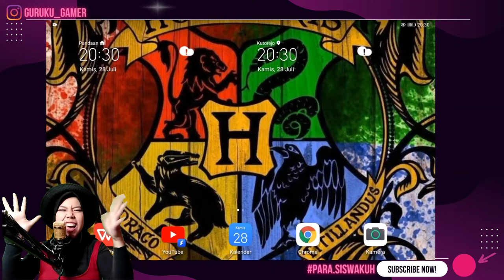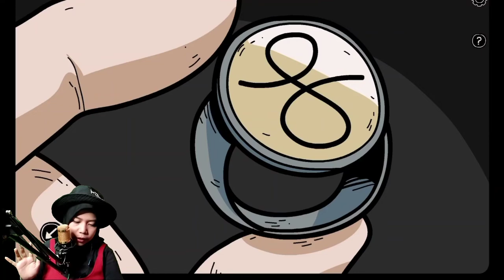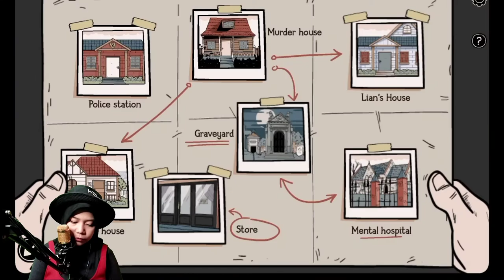TIDAK TERDUGA! - EPISODE 03 (END GHOST CASE INDONESIA)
Game ini diperuntukan bagi kalian yang suka mengendas dengan puzzle, suka memikirkan sesuatu dengan lebih mendalam, dan tentunya punya hobi berkonspirasi
TheGhostCase Bio
Initial release date: 30 Oktober 2021
Developer: 黒子ラボ
Publishers: Dark Dome, 黒子ラボ
Platforms: Android, Microsoft Windows
Genres: Escape the room, Indie game, Adventure